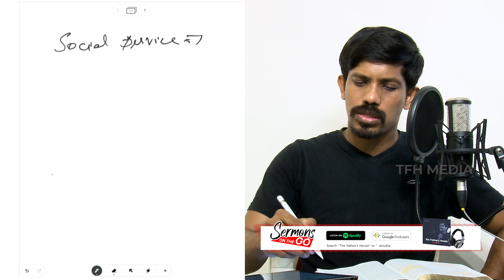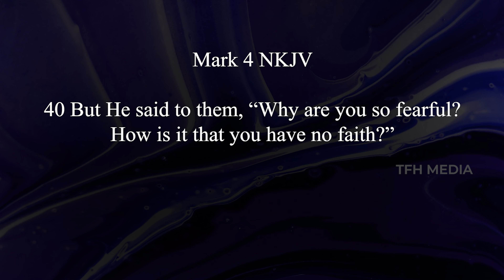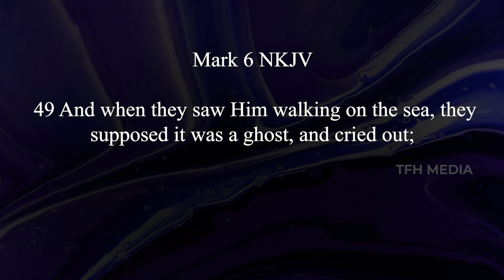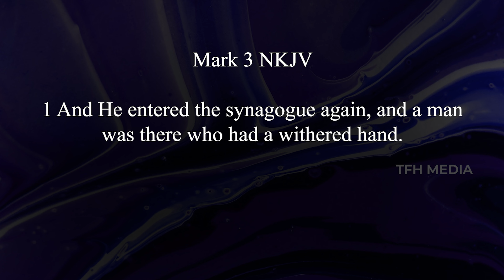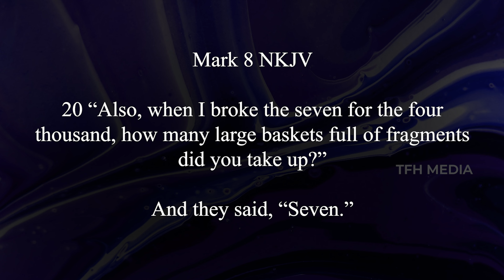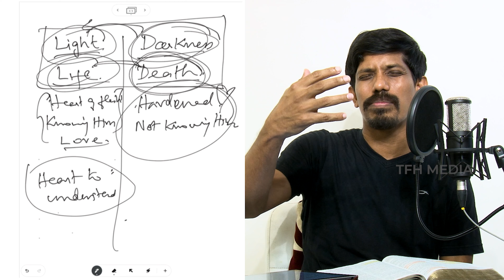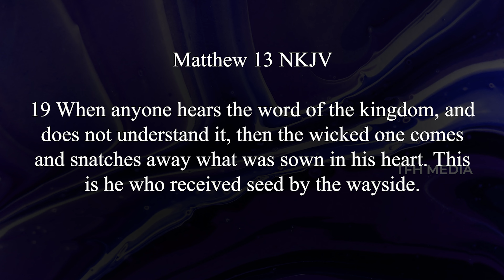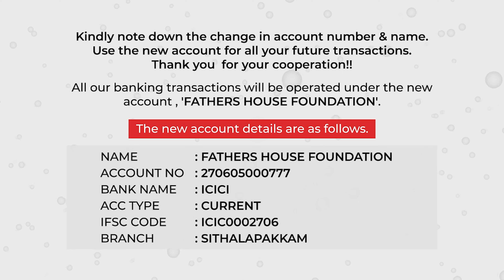A Heart of understanding | 09-05-2021 | Jesudian | English Christian | 4K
Follow us on:
Amazon Links
Divine Adoption